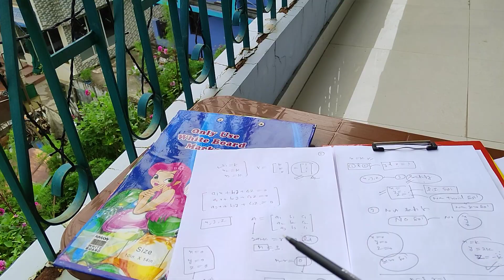Eigen values and Eigen vectors matrix // maths //IIT //jam //BSC//MSC//csir net at pangot nainital